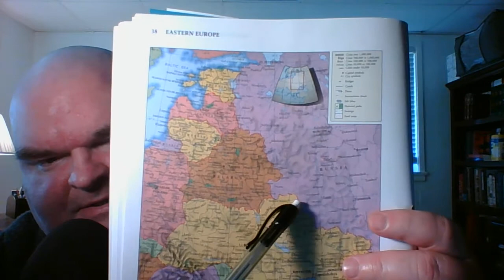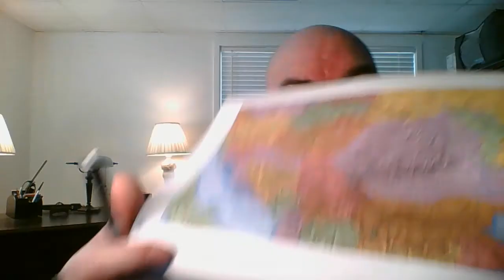Pope 226: Gregory XIII, Pt. A, r. 1572 to 1585